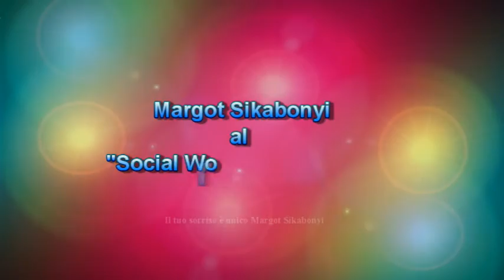Margot Sikabonyi - Social world film festival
Margot Sikabonyi al Social world film festival, 8 giugno 2013. Puoi continuarmi a seguire su facebook